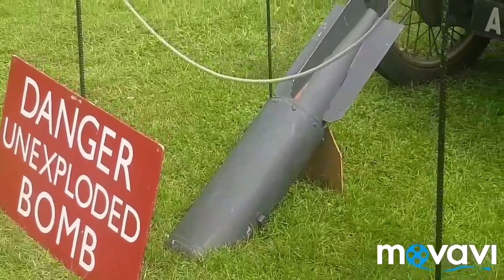Jolly Jivers, Hever Castle, 1940s, June 23 2019, Hever Homefront Highlights,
Created with Wondershare Filmora, By Jumping Jamie, Collection of videos is mixture of Dancing, Zumba, Fitness, Games, Forties, Fun,
HunneyDragon, Game,